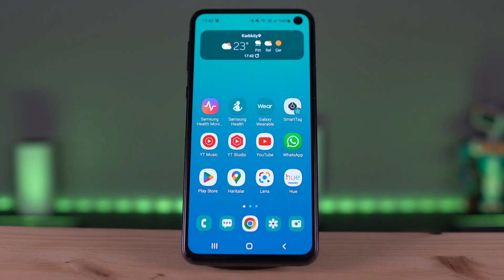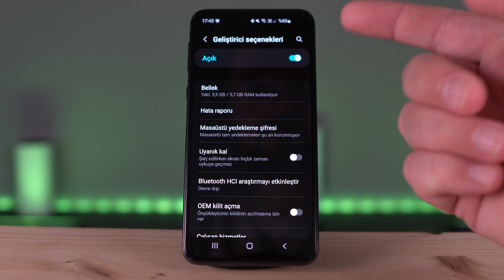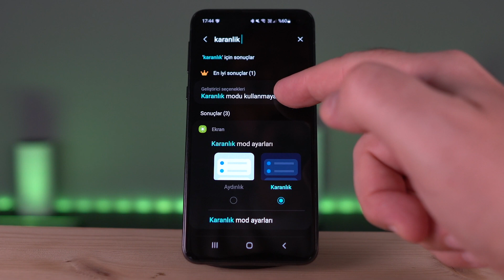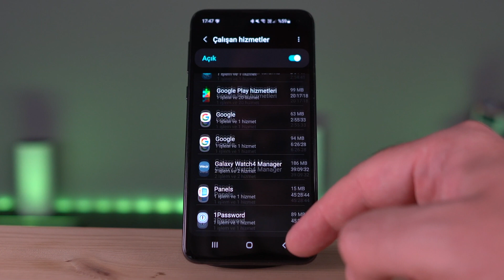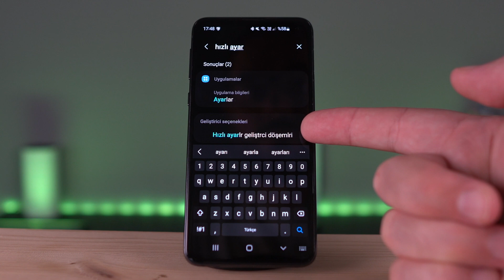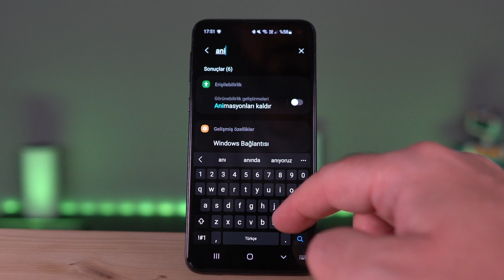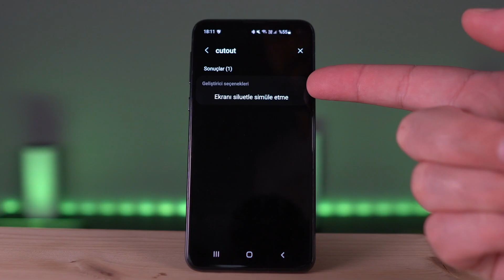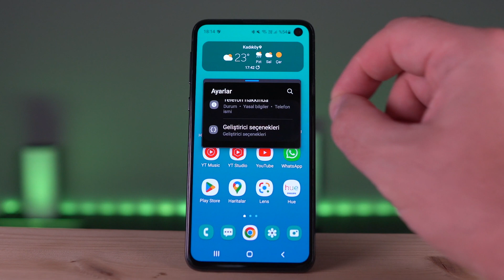GİZLİ MENÜNÜN 12 GİZEMİ 🥷| Android Telefon Geliştirici Menüsü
Bu hafta Android telefonların ayarlar menüsüne gizlenen  Geliştirici modu sayesinde yavaşlayan telefonlara hız dopingi, Fake GPS yani konum bilgisi ayarlama, uygulamaları Windows pencere modunda kullanma veya oyunlarda grafik kalitesi arttırma gibi süper faydalı özellikleri nasıl ayarlayabileceğinizi konuşuyoruz.